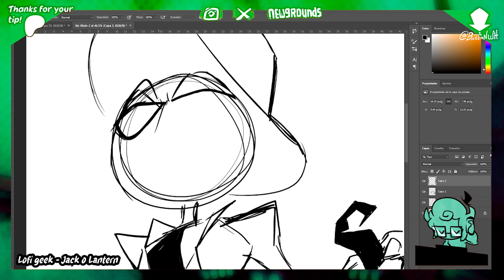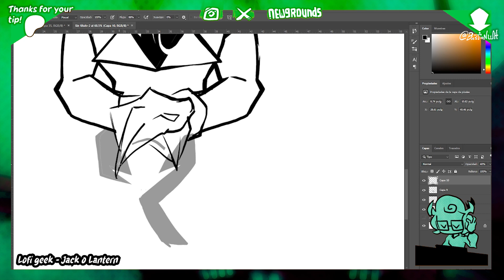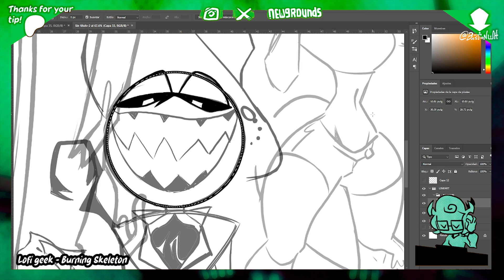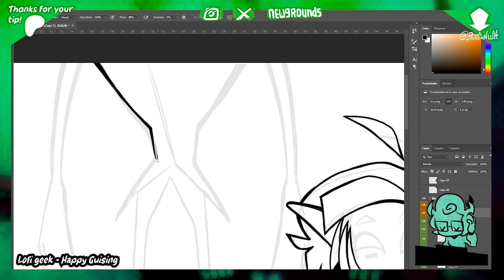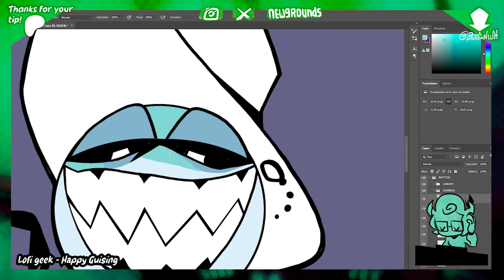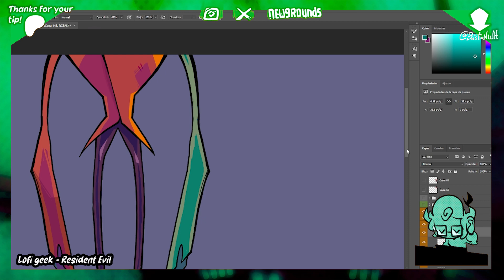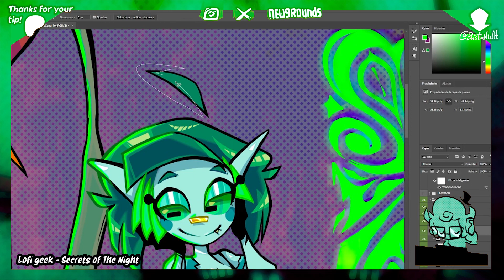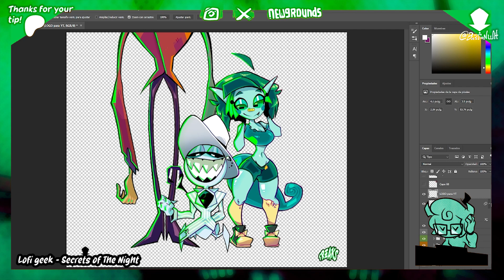SPECIAL 100 ARTISTS!!!! - OC'S (FREAKS🎩🐸🧑‍🌾) SPEEDPAINT - BastionWH🎩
Want to know more about them?

Want to know more about my work?🎩

See the benefits here! I appreciate any tip